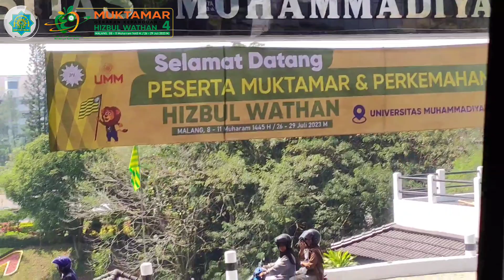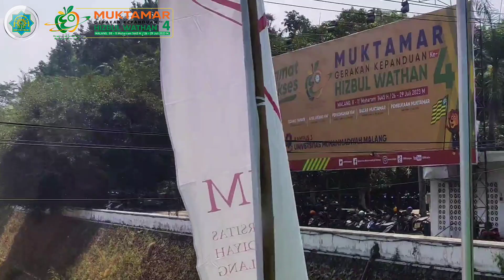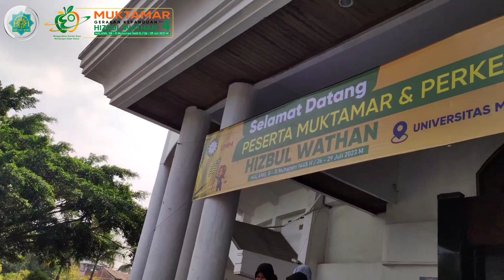Hari ke-1 Pra Muktamar HW ke-4 di Malang - Kontingen Watukebo